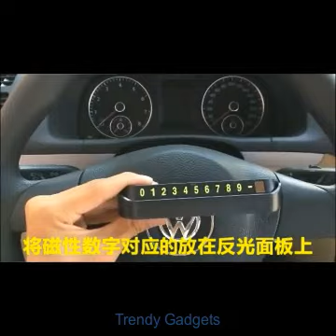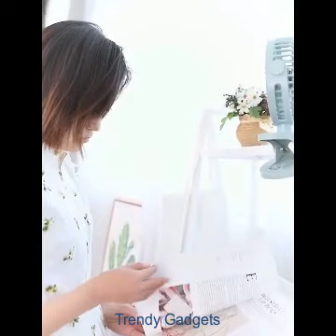CAR GADGETS FOR WOMEN in 2021 | CAR DECORATION INTERIOR ACCESSORIES | TRENDY GADGETS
In this video i share latest car gadgets for women available in 2021 and car decoration interior accessories.

Credit:
Phone Holder Storage Organizer Car Accessories
Car Temporary Parking Card Phone Number Card Plate
Car Seat Back Organizer Pu Leather Pad Bag Car Storage Organizer Travel Storage Bag Auto Accessories
Car Organizer Cute Auto Multifunctional Hidden Hooks Auto Organizer In The Car Goods Accessories Interior Woman
Hippcron Storage Bag Car Rear Seat Back Hanging Nets Interior Accessories
The Punisher Skull Funny Car Sticker Pentagram Vinyl Decals Accessories
Car Accessories Organizer Car Trunk Net For Cars Luggage Nets
Car Back Seat Organizer Storage Bag with Foldable Table Tray Seat Bag Protector Accessories
Car Styling Sunshade Storage Bag Multifunctional Car Visor Organizer Phone Pouch Sunglasses Holder Card Ticket Storage Holder
Car Center Console Arm Rest Car Styling Auto Seat Gap Organizer Arm Rest Box Universal Car Armrest Box Elbow Support Adjustable
Car window Pillar Posts Cover trim protection strip Anti Scratch mirror PC sticker
USB Clip Fan Cooling Mini Fan Portable 3 Speed Super Mute Cooler for Office Desktop Cool Fans Car Home Travel Gadgets
Car Rearview Mirror Protective Film Anti Fog Window Clear Rainproof Rear View Mirror Protective Soft Film Auto Accessories